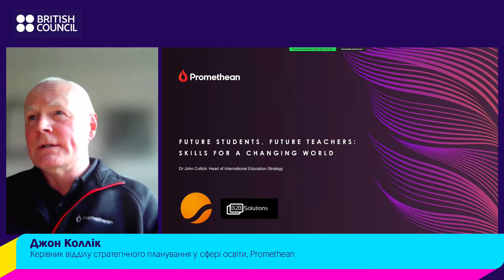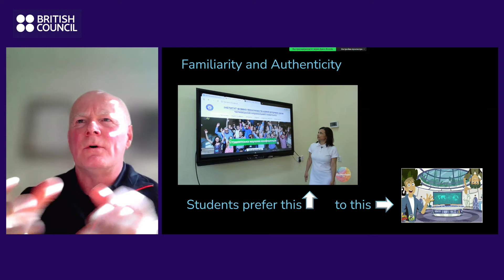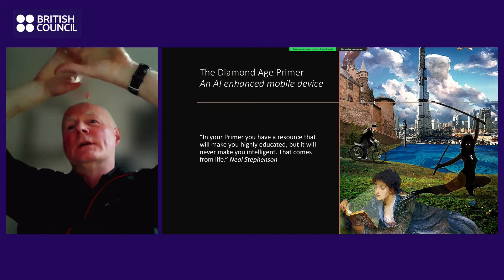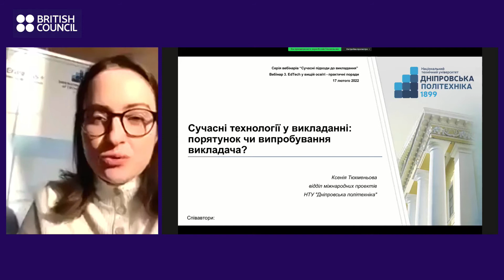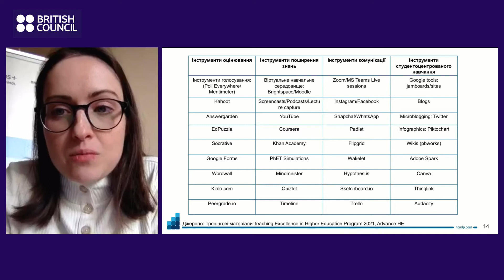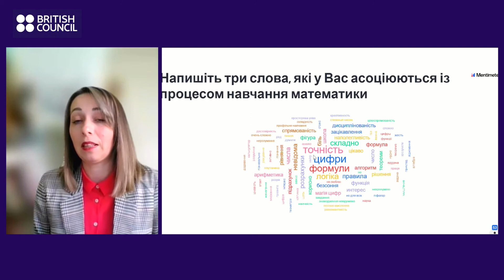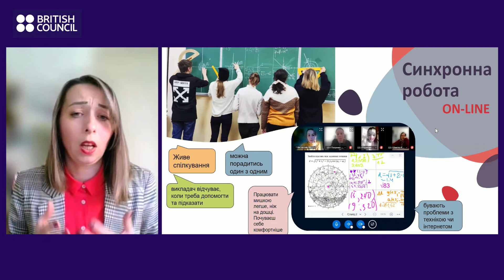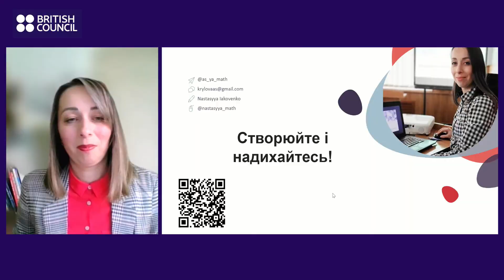Webinar: Practical Tips for EdTech in Higher Education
Modern education requires modern approaches to teaching, and technology plays a significant role in it. How are digital technologies and tools related to teaching and pedagogy? How to make learning interesting and interactive for students and effective at the same time? What useful resources and applications should be saved in the browser of every modern teacher?

During the webinar, speakers shared their own experiences of using digital teaching tools. Doctor John Collick told about the relationship between students and technology between students and technology in the face of rapid change and the post-Covid transformation of education. We have learnt about the applications that Ukrainian university teachers can use in their practice and speakers shared their practical tips and benefits of using educational digital tools for their disciplines.